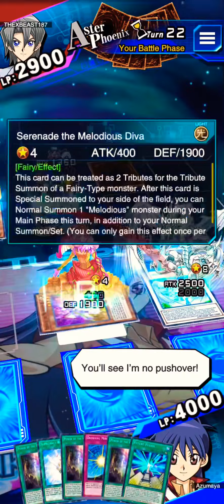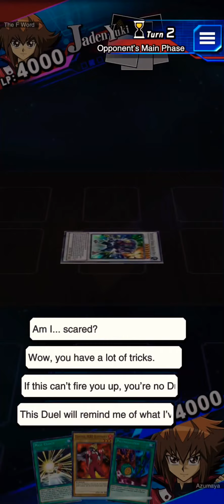Duel Links Quick Smash 3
Another round in the game Yugioh  duel links PvP with Yugioh GX characters and Yugioh 5d’s characters.